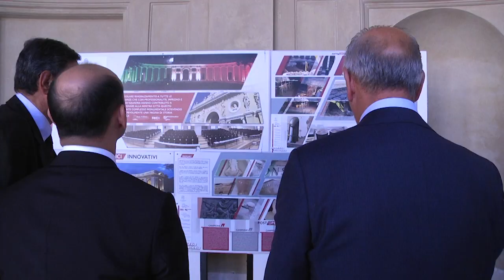L'ambasciatore dell'Azerbaijan in visita all'Emiciclo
E'  la musica che ancora una volta diventa ponte tra culture e popolazioni. Le note del Mugham, ispirate dalla tradizione artistica azera, hanno risuonato all'interno dell'aula consiliare Sandro Spagnoli facendo da sottofondo alla visita all'Aquila e all'Emiciclo dell'ambasciatore dell'Azerbaijan, Mammad Ahmadzada. Ospite d'onore del presidente del Consiglio Giuseppe Di Pangrazio, il rappresentante diplomatico ha particolarmente apprezzato l’opera di ristrutturazione del Palazzo sede dell’Assemblea legislativa. Al centro del colloquio tra i due gli scambi commerciali tra i due paesi con la messa in campo di iniziative di gemellaggio culturale tra l'Ab ruzzo e l'Azerbaijan. Su proposta di Di Pangrazio, infatti, e d’intesa con il segretario generale dell’Istituzione sinfonica abruzzese Giorgio Paravano, è stata avanzata la possibilità di ospitare giovani musicisti azeri nella nostra regione all’interno degli spettacoli e della stagione concertistica dell’Isa. Progetto di collaborazione che ha trovato immediato favore dall’ambasciatore che nel ringraziare Di Pangrazio lo ha invitato a visitare presto Baku, capitale della Repubblica dell'Azerbaijan.